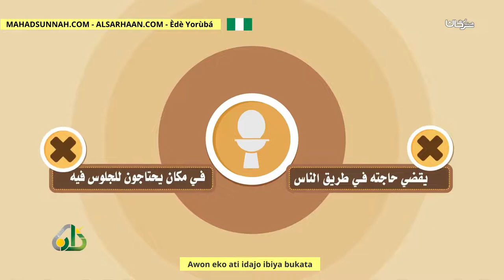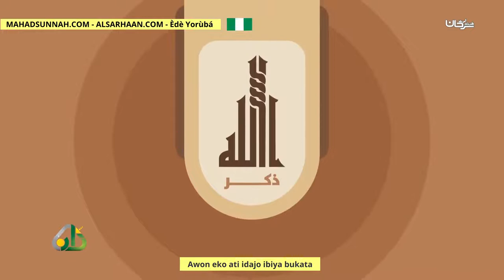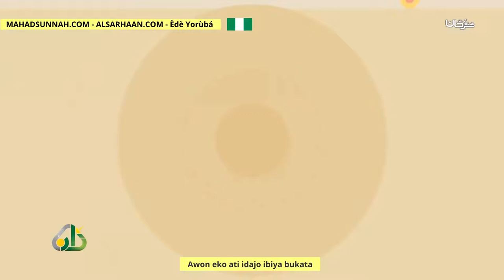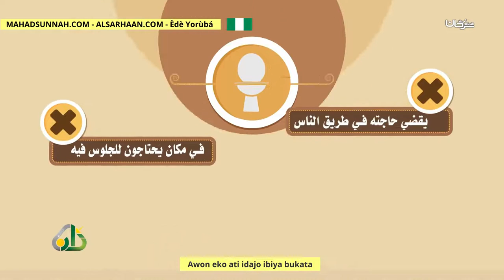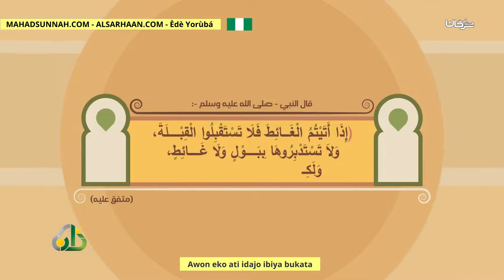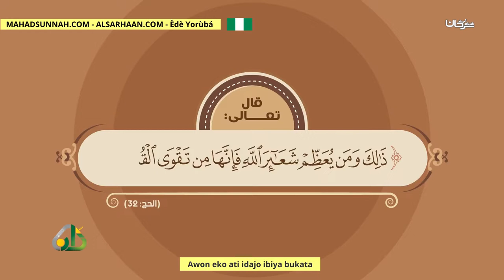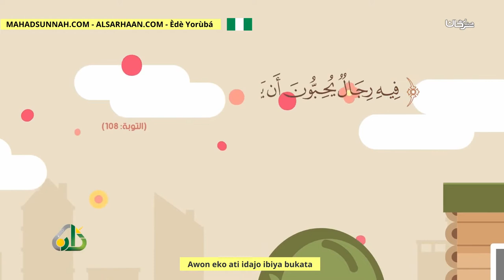Awon Eko Ati Idajo Ibiya Bukata قضاء الحاجة آداب وأحكام